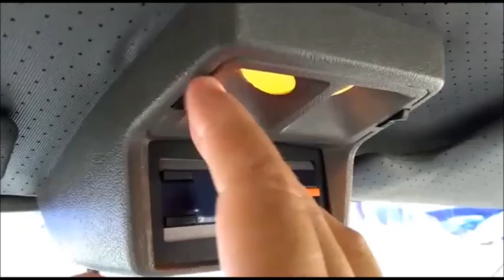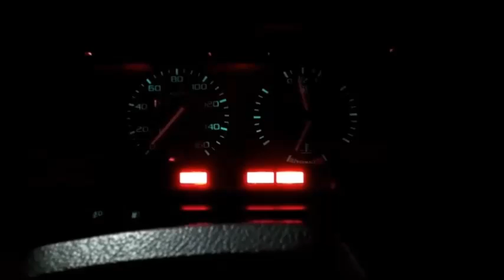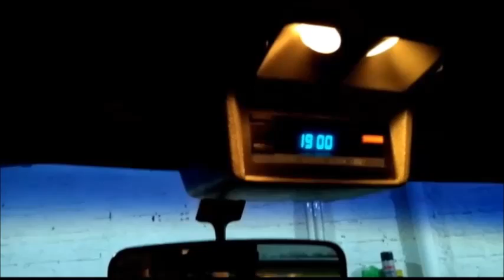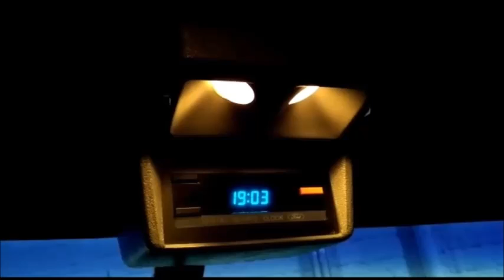Del Rey Impecável, Tem Que Ser Assim: